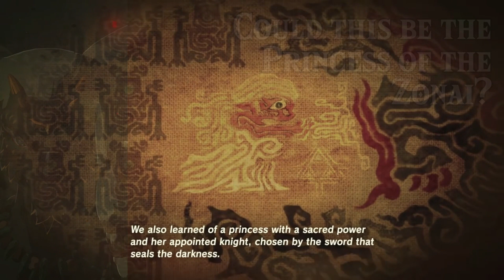Ancient Heroes of Hyrule Fate in Zelda Tears of the Kingdom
What if these 2 Heroes from the legend were betrayed by fate or corrupted by malice?

End screen music:
The Legend of Zelda Tears of the Kingdom Soundtrack